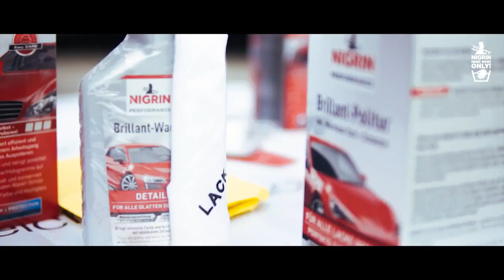Car Wash Day by NIGRIN - Community - Tuning - Carwash - Grillen - Ausfahrt - 1. Mai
Ich hab kein Plan, was Ihr so am ersten Mai anstellt...Aber WIR haben einfach mal ne Runde Spass mit der Community powered by NIGRIN